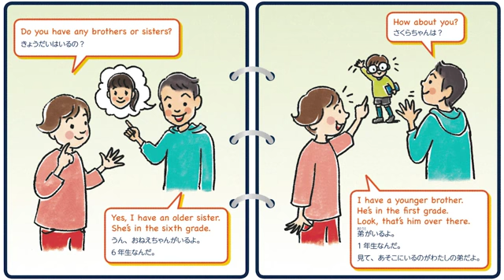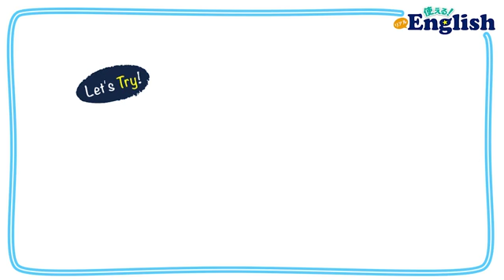使える！リアルEnglish 「Do you have ...」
さくらとクラスメートのまことは、休み時間に学校の廊下でおしゃべりしています。2人はまだ友達になったばかり。お互いにきょうだいがいるかを聞き合っています＝2016年4月14日付　読売KODOMO新聞掲載